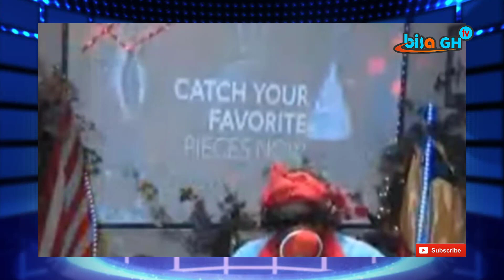Kenedy Agyapong Confesses & Exposes Who Killed JB Danquah; Kwaku Skirt Reveals